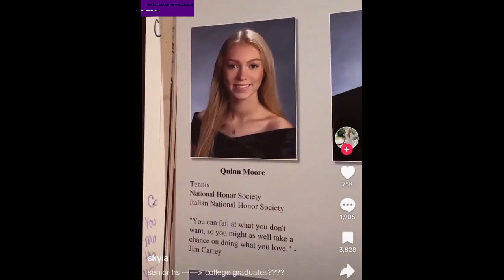Something's Changed Since They Took Class Photos...Wait For It...